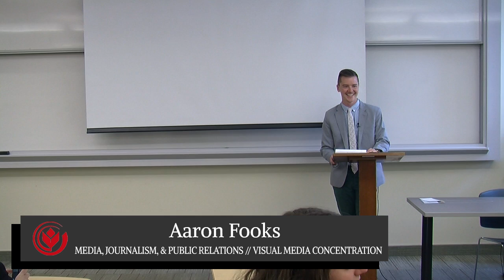Aaron Fooks - Heart Close[d]